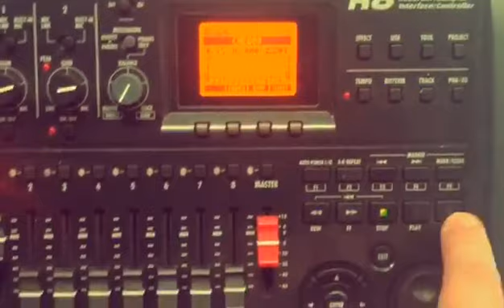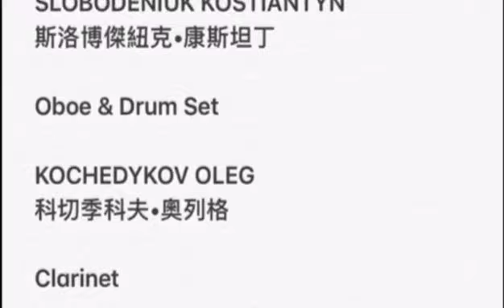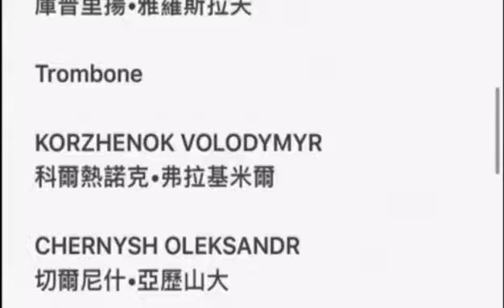Fiddle Faddle. in China. Sanzhara Olena. double bass. Just play.